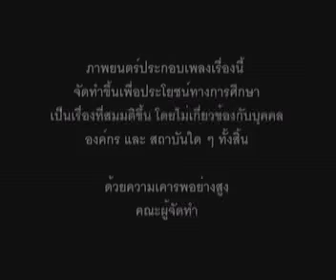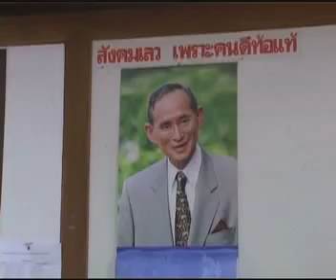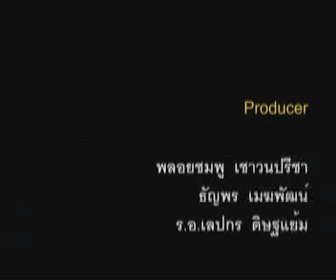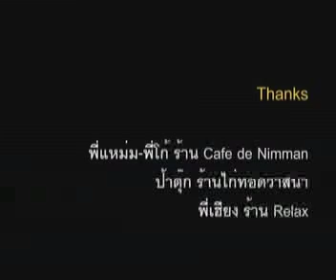กล้าฝันกล้าสู้.mp4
กล้าฝันกล้าสู้